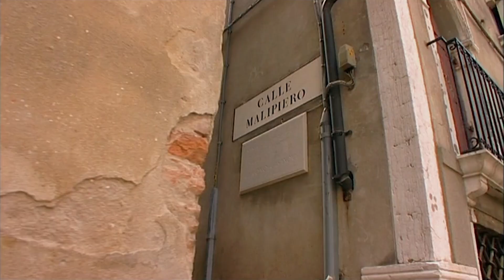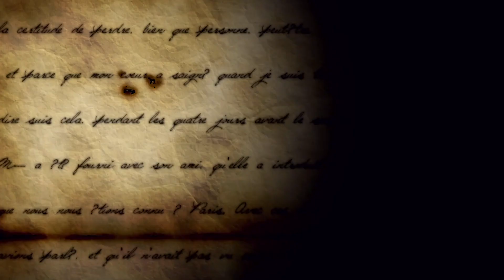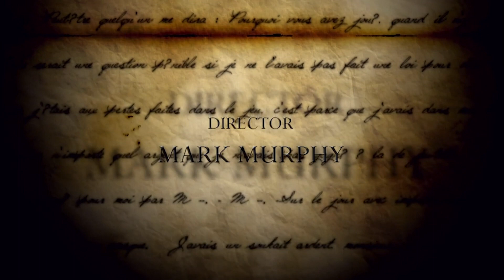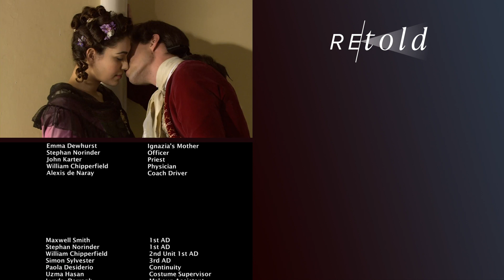The Last of Casanova's Hidden Love Letters: Revealing The Truth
A new insight into the story of Giacomo Casanova. A true son of the renaissance, Casanova was a musician, a cleric, a spy and a lover. He led a tempestuous life where he amassed and lost fortunes, invented the National Lottery, fought duels with Counts, and had the most famous love life of all time.

This dramatised documentary series is based upon a collection of letters left by Casanova in the library of Duchov Palace where he died at the age of 73. The letters were catalogued by Bernhard Marr in 1913, but with the outbreak of World War I, were again forgotten and never commercially published, available only as tools to researchers. These documents are actual correspondence between Casanova and his lovers, offering a completely unique perspective to his story.